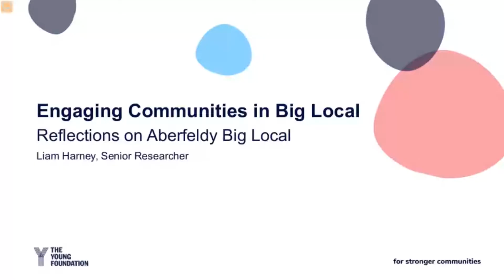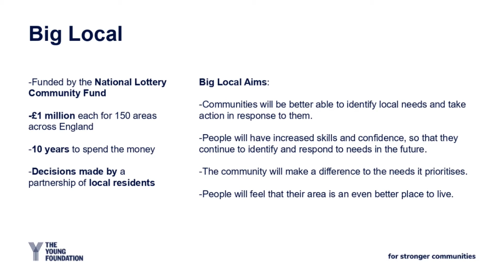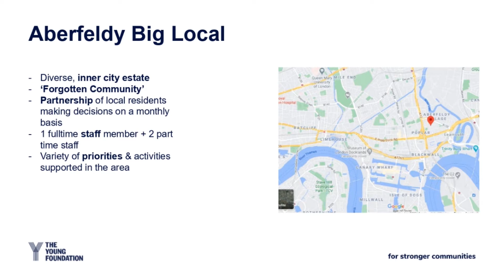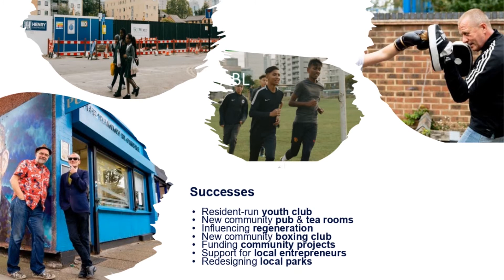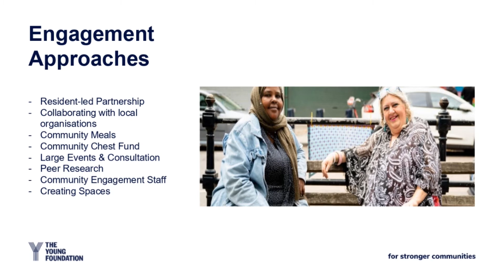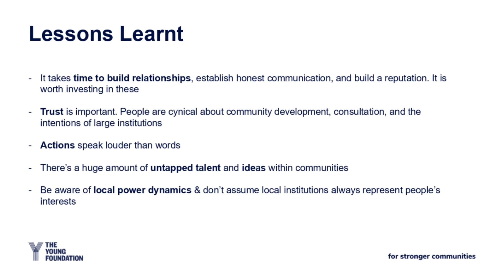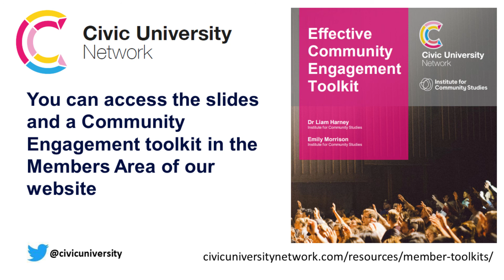Engaging Communities in Big Local